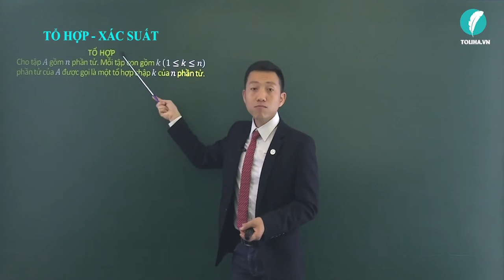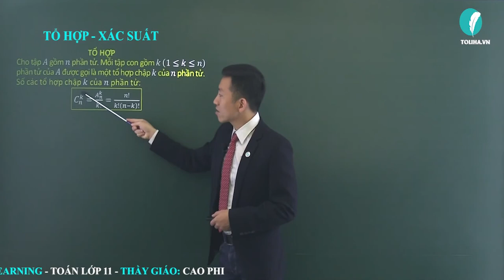Tổ hợp - Xác suất - Đại số 11 LT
Tổ hợp - Xác suất - Đại số 11 VD
* NỘI DUNG BÀI HỌC:
DẠNG 1: BÀI TOÁN ĐẾM
Lý thuyết

DẠNG 2: GIẢI PHƯƠNG TRÌNH, BẤT PHƯƠNG TRÌNH
Lý thuyết

DẠNG 3: TỔ HỢP LIÊN QUAN TỚI HÌNH HỌC

- Câu châm ngôn: trên bước đường thành công ko có dấu chân của kẻ lười biếng.
- Quan điểm: Dạy toán là dạy cách tư duy, phân tích
- Số khoá học trên trang: 03